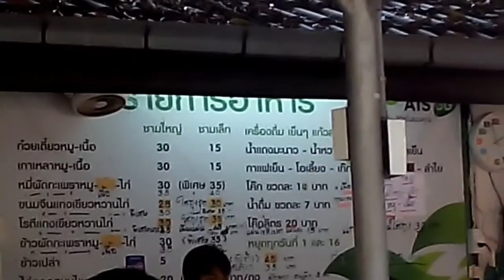ก๋วยเตี๋ยวเรือ 13 มข ขอนเเก่น เเซบนัวบักคัก ( หลังมอ ข้างร้านท็อปเครื่องเขียน)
เส้นทาง  ตรงไปทางหลังมอ เลยยูเซนเตอร์ เลี้ยวขวาสี่เเยกเล็กๆ  เเล้วตรงไป อีก30-40 เมตร ร้านอยู่ทางขวามือ